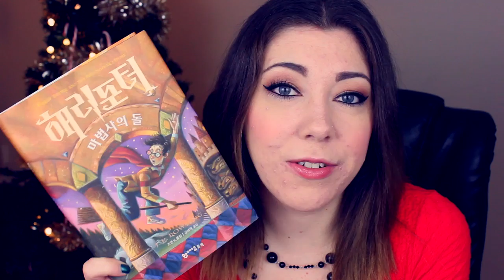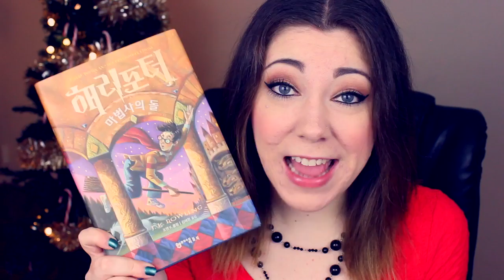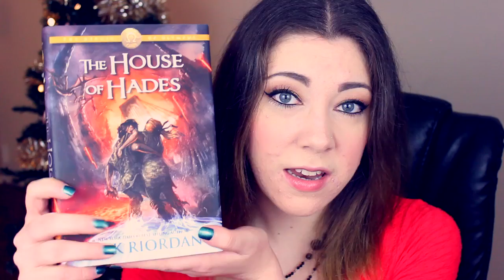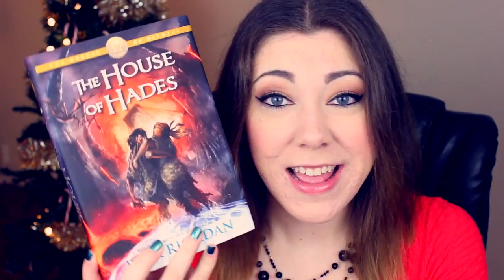'TIS THE SEASON [BOOK TAG]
'TIS THE SEASON of holiday themed book tags. FA LA LA LA LA LA LA LA LAAAAAA.

1. Do you have a favorite winter read?
2. Find a book with blue on the cover!
3. Find a book you’d use as the star on a Christmas tree!
4. Pick one fictional place that would be perfect for a winter vacation!
5. Pick one fictional character you’d take with you on your winter vacation!
6. Name one book on your wish list this year!
7. Favorite holiday drink, treat, & movie?